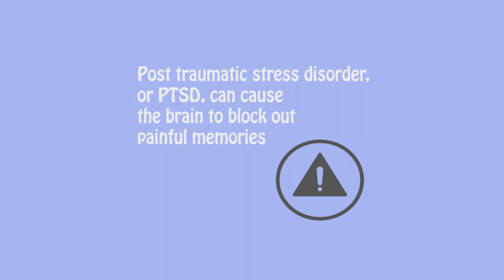New therapy to treat trauma | Cronkite News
Technology helps trauma survivors accelerate PTSD treatment, recovery.